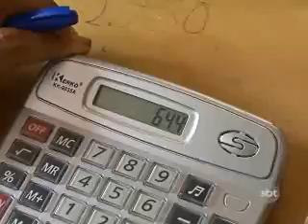3ºBLOCO JORNAL 210912